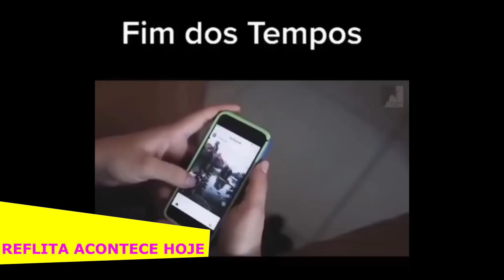VOCÊ VIAJA NO PENSAMENTO ?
SEJA BEM VINDO AO CANAL DO ZÉ RUÉLA